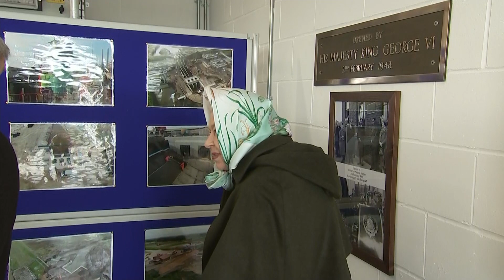The Queen opens Wolferton pumping station just as King George VI did in 1948 | 5 News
► The Queen has visited Wolferton pumping station on the Sandringham Estate in Norfolk to reopen the facility, 72 years after her father, King George VI, opened it in 1948.